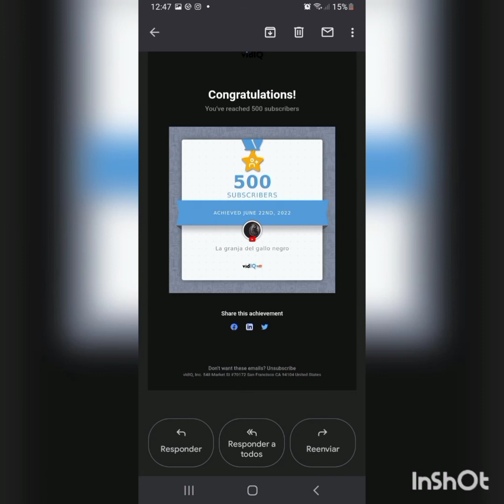somos 500 suscriptores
Amigos como están les traigo el video anelado por mi y les comparto mi felicidad pues ya somos 500 suscriptores los invito a ver este video especial.
te dejo el enlace de mi grupo de WhatsApp para que te unas y te enteres de las novedades del canal.

TAMBIÉN TE DEJO MI CUENTA BANCARIA
por si puedes 👇 y tienes la voluntad de ayudar a mi canal para la compra de alimento para mis aves te lo agradecería mucho.
cuenta bancaria bamcomer.
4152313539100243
debito